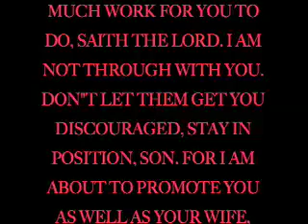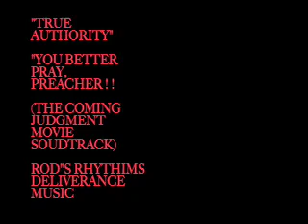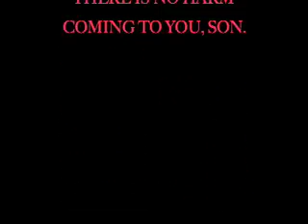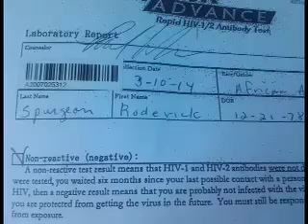TRUE AUTHORITY-YOU BETTER PRAY, PREACHER MUSIC VIDEO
IF YOU WOULD LIKE TO DONATE TO THIS ANOINTED PROPHETIC MINISTRY THEN PLEASE GO TO PAYPAL AND TYPE